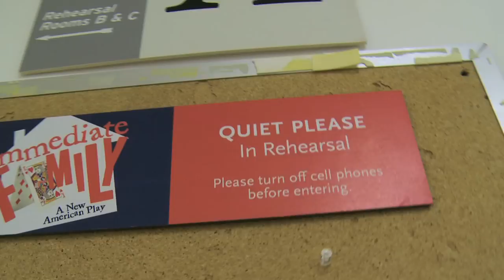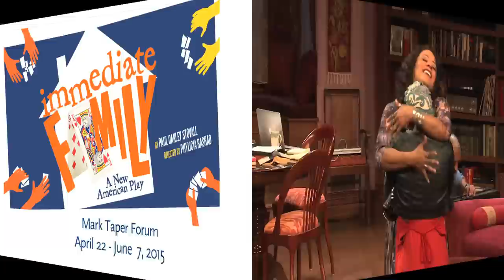Immediate Family: Meet the Bryants | Mark Taper Forum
The Bryant family reunion takes a comedic turn when the middle son brings home his Swedish boyfriend and tosses him into a stew of family dysfunctions. Race, sexuality and religion are on the menu as Modern Family meets Guess Who's Coming to Dinner in this “timely and important American play” (Chicago Tribune), directed by Tony Award® winner Phylicia Rashad.

"Immediate Family" is on stage at the Mark Taper Forum Apr 22 - June 7, 2015.